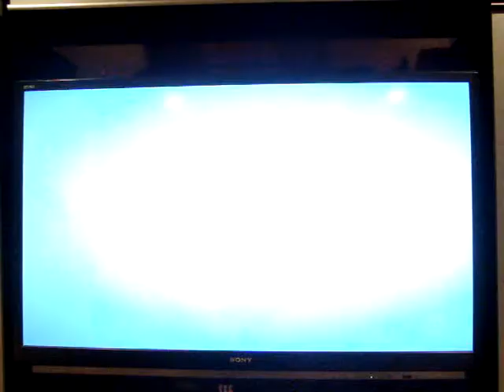SF4 (01) - JonnyIllMatik (Abel) vs. Psychochronic (Rose)